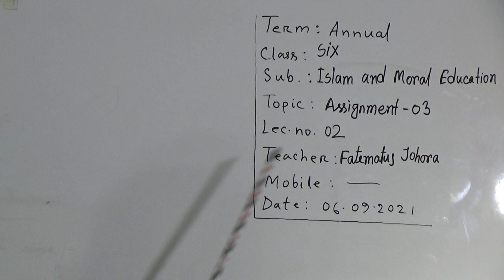Class: Six, Subject: Islam (Lecture- 02), Topic: Assignment-03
Annual Term
Class: Six
Subject: Islam (Lecture- 02)
Topic: Assignment-03
Teacher: Fatematuj Johora